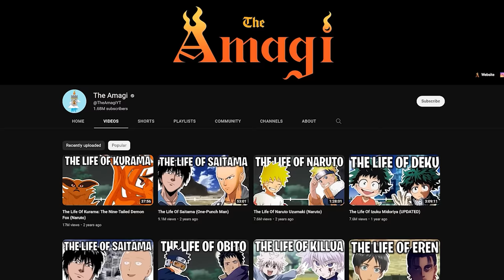The Life Of T'Challa: Black Panther (MCU)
King T'Challa was the King of Wakanda and the eldest child of T'Chaka and Ramonda who was chosen to be the holder of the Black Panther mantle. Following the death of his father in the bombing orchestrated by Helmut Zemo, T'Challa had set out to kill the Winter Soldier, who was widely believed to be responsible for the attack. During his attempt to find the Winter Soldier, Black Panther had joined a civil war between the Avengers, where he sided with Iron Man. However, when T'Challa learned that Zemo was the one who had been responsible for his father's demise, he captured Zemo and handed him over to Everett Ross, while he vowed never to allow desires of vengeance to consume him again. Upon returning into Wakanda, T'Challa was officially crowned King, and began to track down Ulysses Klaue. However, T'Challa failed to capture Klaue and instead was forced to bring Everett Ross to the city to save his life. T'Challa's leadership was challenged when his cousin, Erik Killmonger, came into Wakanda, having killed Klaue and challenged T'Challa for their throne. Killmonger bested T'Challa in a duel, taking the crown. However, T'Challa had survived the duel and, with the help of M'Baku and his family, returned to Wakanda where he defeated Killmonger. Following the conflict, T'Challa returned to the United Nations to share Wakanda's secret wealth with the rest of the world. Black Panther was then called upon by the Avengers, as they had uncovered Thanos' plan to claim all six Infinity Stones. T'Challa allowed the Avengers to keep Vision in the city, where Shuri could remove the Mind Stone. However, Wakanda was then invaded by Thanos' forces, who ultimately overpowered the Wakandans as Thanos completed his goal by wiping out half of life, killing Black Panther as a result. However, Black Panther was resurrected five years later by Hulk, as he then joined the Avengers in a final battle against an alternate Thanos, ending in the Avengers' victory. Following this, T'Challa returned to his kingdom and reunited with his sister and mother, but he later unexpectedly passed away from an unspecified illness. But his legacy as the Black Panther was carried on by his sister, in addition to leaving behind a son that he had conceived with Nakia.

CHAPTERS

00:00:00 Intro
02:03 Raised in Wakanda
02:27 Becoming the Black Panther
03:15 Assassination of T'Chaka
04:42 Hunting the Winter Soldier
06:45 Held by Everett Ross
08:07 Hunting Bucky Barnes
10:05 Clash of the Avengers
11:31 Losing His Target
13:03 Capturing Helmet Zemo
14:39 King of Wakanda
17:02 Coronation
19:45 Visiting his Father
20:54 Council with Zuri
21:33 Getting a Message
22:58 Upgrades
25:12 Manhunt for Ulysses Klaue
28:502 Klaue's Escape
31:24 Saving Agent Ross
32:31 Skeletons in the Closet
34:29 Meeting Erik Killmonger
36:20 Killmonger's Challenge
38:39 Saved by the Jabari Tribe
39:46 Agreement with M'Baku
41:18 Battle for Wakanda
46:53 Joining the United Nations
48:21 Providing Amnesty
48:58 Becoming a Father
49:14 Recruiting Bucky Barnes
49:52 Preparation for Battle
50:55 Battle of Wakanda
52:40 Thanos' Victory
53:40 Battle of Earth
55:19 Training with Dora Milaje
55:28 Incurable Disease
55:51 Aggression of Other World Powers
56:05 Title of Black Panther

MARVEL CINEMATIC UNIVERSE WIKI

VLOG CHANNEL: ​@AmagiPublishing
SECOND CHANNE: @EthanSchulteis

CREDITS

PRODUCER: @AmagiPublishing
NARRATOR: @Keegan Hughes
EDITOR: @Imubi5
WRITER: @Marvel Cinematic Universe Wiki